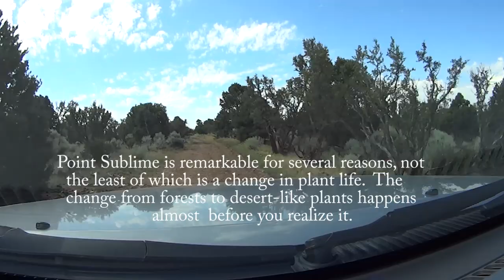Grand Canyon's North Rim: Point Sublime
Not many make it to the North Rim's Point Sublime, which is only available in fair weather by four-wheel-drive vehicles.  Here, the beauty of the canyon is unsurpassed, with near 360 degree view of the canyon.  Take a ride with us through the gorgeous forests and meadows to the isolated and stunning Point Sublime. Incidentally ALL segments were shot at normal speed.  It's just too beautiful to miss.